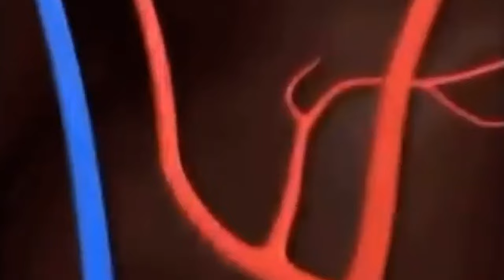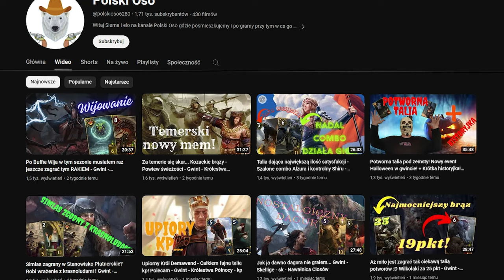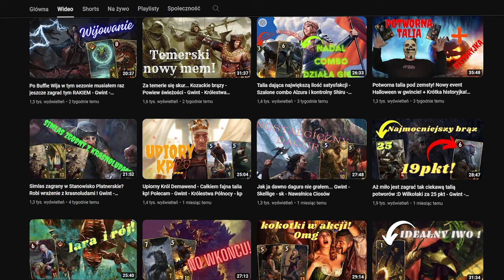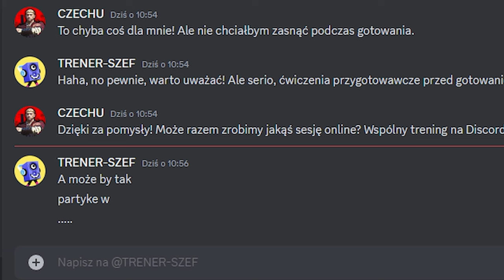A MOŻE PARTYJKE GWINTA? CZYLI (DZIWNA) RECENZJA GRY WOJNA KRWI: WIEDŹMIŃSKIE OPOWIEŚCI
🟦 OPIS : SIEMA, W DZISIEJSZYM ODCINKU OMÓWIMY SOBIE GRE WOJNA KRWI: WIEDŹMIŃSKIE OPOWIEŚCI ( TRHONEBRAKER )